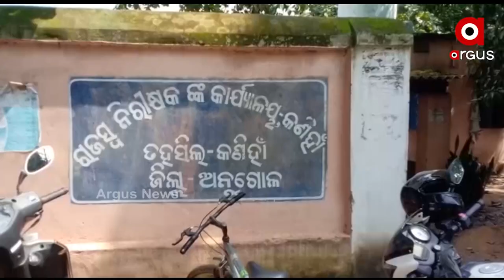କାଗଜପତ୍ର କାମ କରିବାକୁ 2 ହଜାର ମାଗୁଥିଲେ, କାବୁ କଲା ଭିଜିଲାନ୍ସ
କାଗଜପତ୍ର କାମ କରିବାକୁ 2 ହଜାର ମାଗୁଥିଲେ, କାବୁ କଲା ଭିଜିଲାନ୍ସ  I